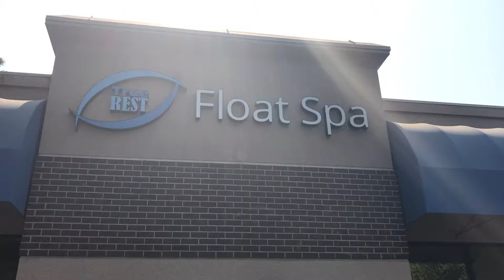Testimonial TRUE REST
Working with TRUE REST here in Chico - Facebook Ads deliver results